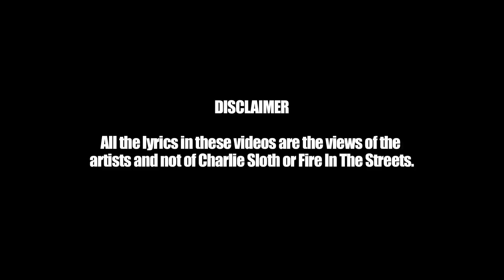Bowza - Fire In The Streets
East London rapper Bowza gives Charlie that fire in the streets!